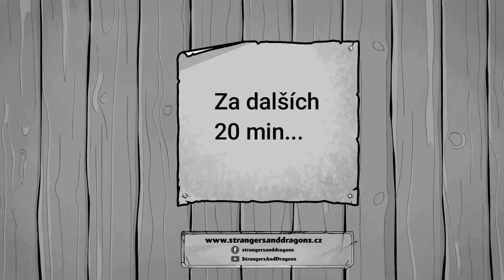Kdyby byl Legolas postava z Dračáku